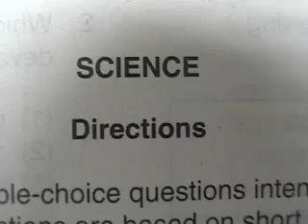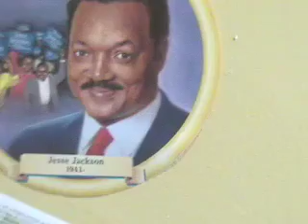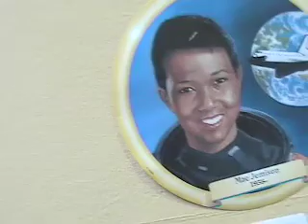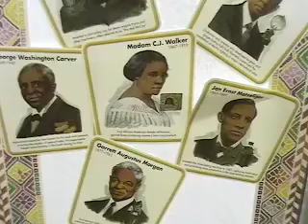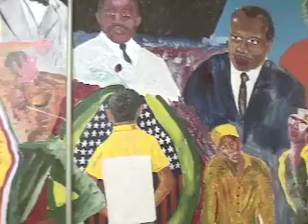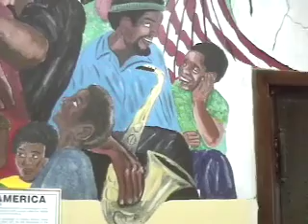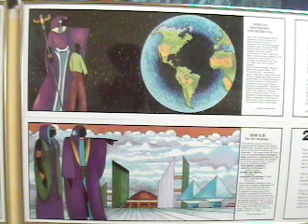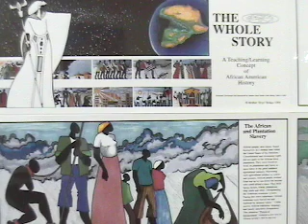Knowledge Is Power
Young person turns their life around with the knowledge of seeing themselves and the power to change